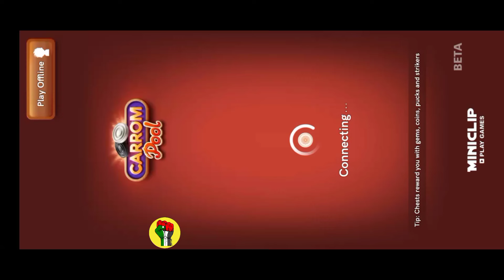Carrom Pool New Events | Free Legendary Striker | Carrom pool new Event | Shahid Gaming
in my channel all carrom related updates and tricks available 👈